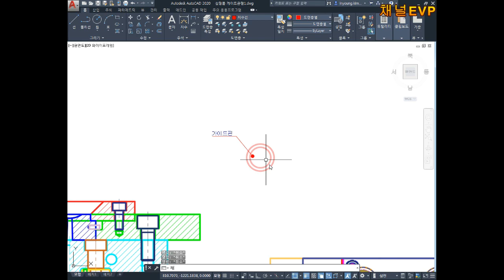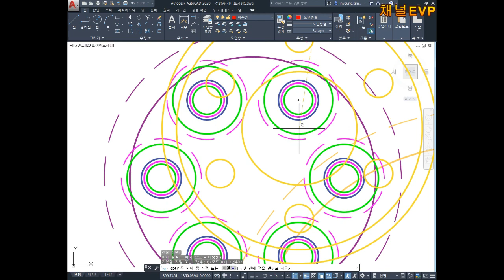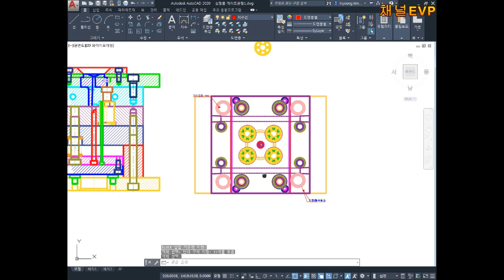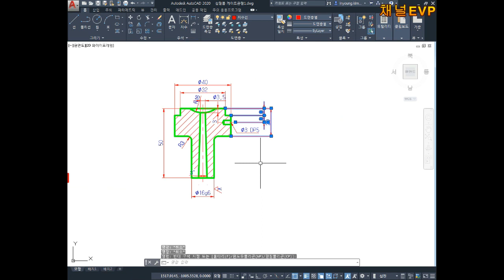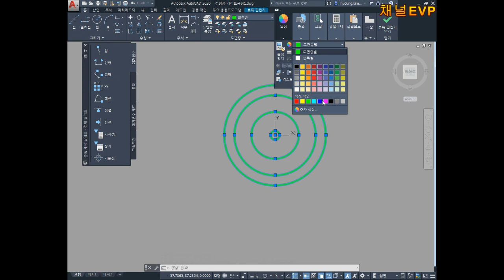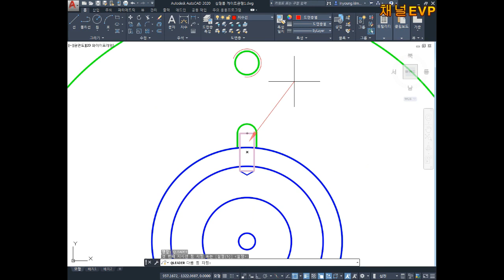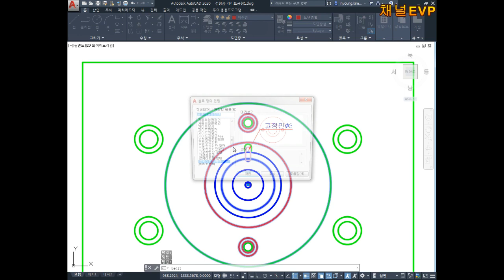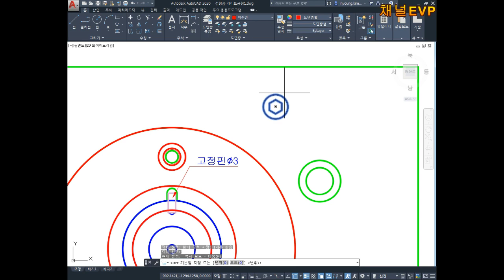사출금형 2D 기초설계 24부